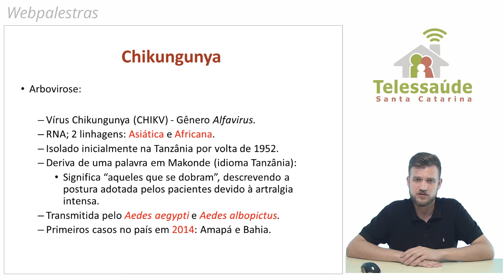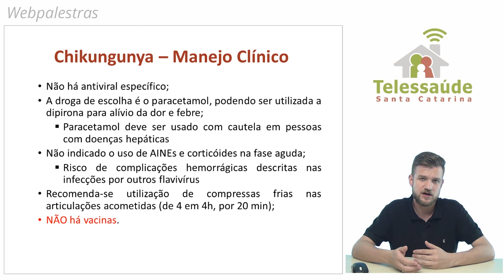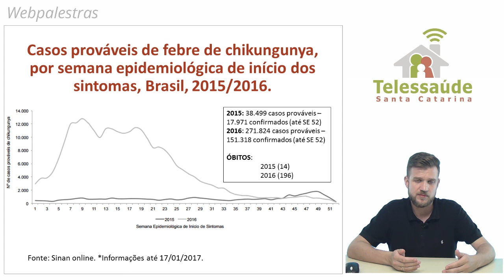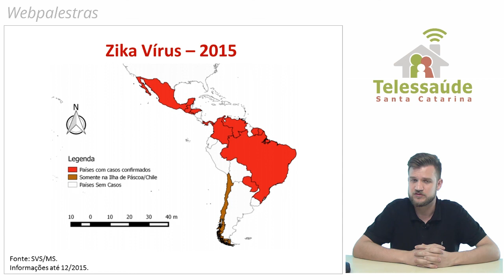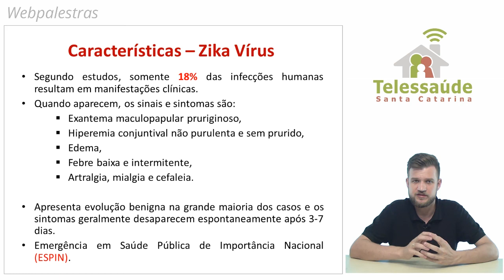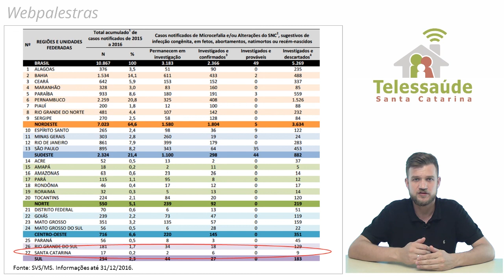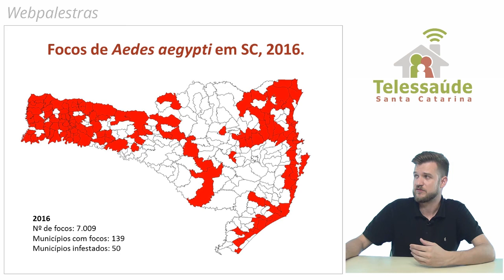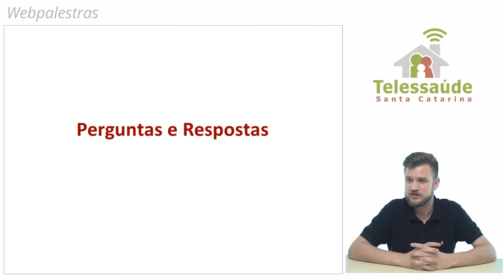Webpalestra - Febre de Chikungunya e Zika Vírus: risco de circulação em SC e prevenção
Webpalestra realizada no dia 15 de fevereiro de 2017, sobre Febre de Chikungunya e Zika Vírus: risco de circulação em SC e prevenção, com o enfermeiro e coordenador do Programa de Controle da Dengue na DIVE/SES/SC João Augusto B. Fuck.

Resumo: Em 2016 foram identificados focos de Aedes aegypti em 137 municípios catarinenses, sendo que 50 são considerados infestados de acordo com os critérios estabelecidos na Estratégia Operacional do Programa de Controle da Dengue no estado (manutenção e presença disseminada de focos). Associado a disseminação e manutenção do vetor, há o registro dos primeiros casos autóctones de febre de chikungunya e zika vírus, doenças associadas a óbitos e consequências graves, como a malformação congênita no país. Assim, o objetivo da webconferência é apresentar a informação disponível acerca dessas doenças, a situação do estado e as medidas de controle.